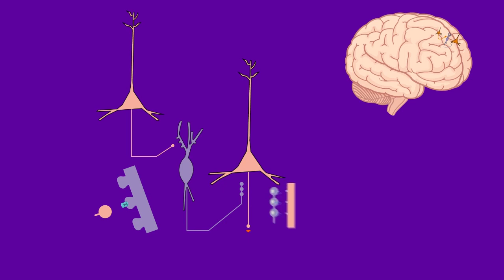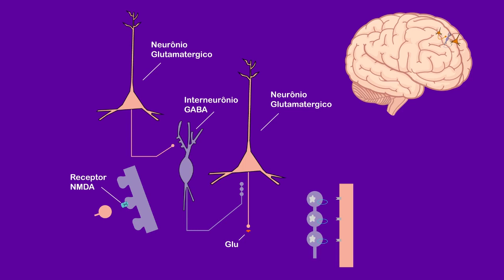Hipoótese Glutamatérgica da Depressão - Animação